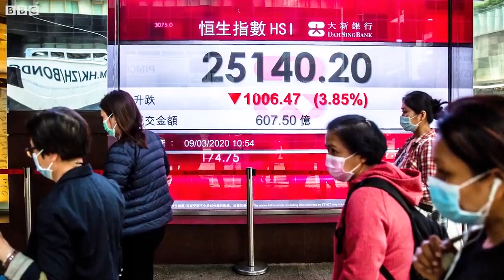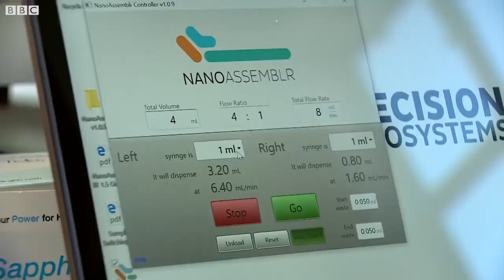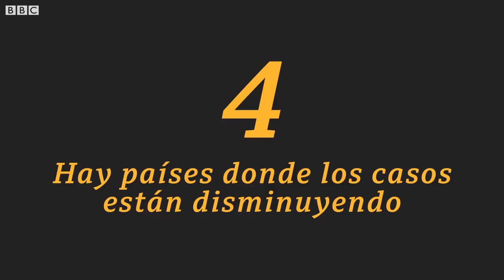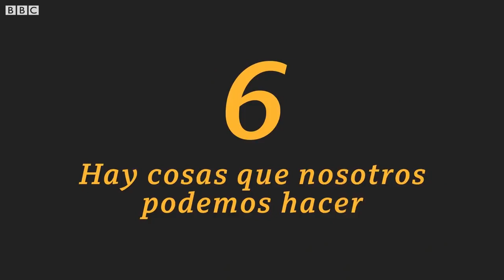Coronavirus: 6 buenas noticias sobre el virus covid-19